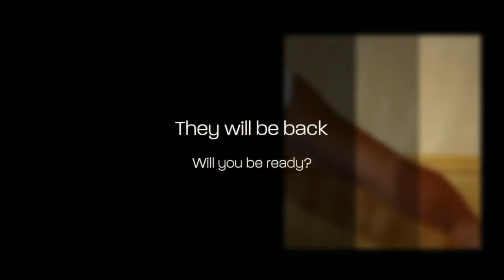Paolo Pasta Lana and Lauren Lollipop Bova perform at the Saratoga SAVOY Diamond Dance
Paolo Pasta Lana and Lauren Lollipop Bova perform at the Saratoga SAVOY Diamond Dance in May 2012.  Note the Joey Thomas Big Band in the background - it was their 20th anniversary.